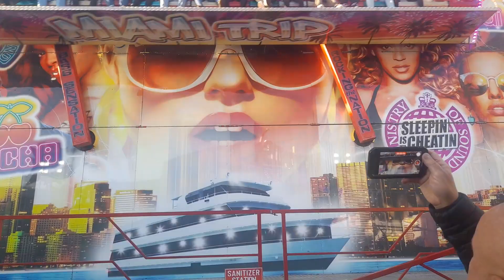hull fair all major rides part 2